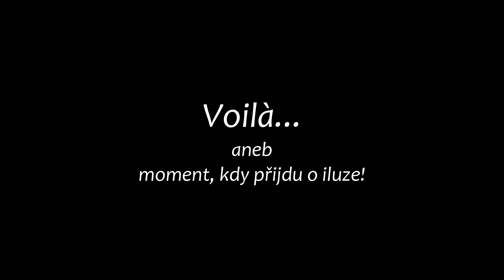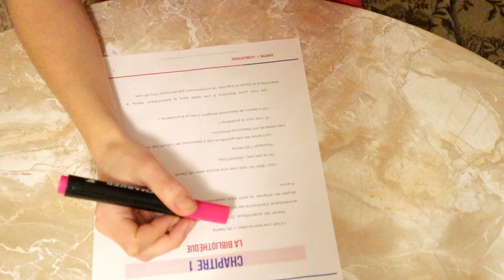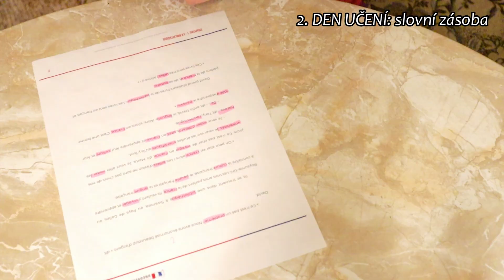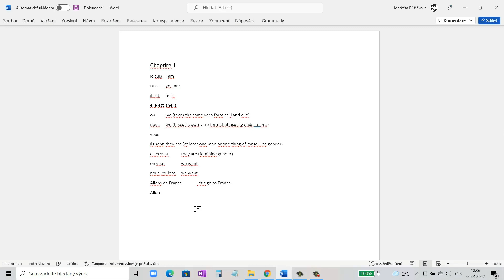Tohle mě ještě potrápí... aneb 1. týden frenchhacker výzvy!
První týden učení se francouzštiny v "přímém přenosu" mám za sebou. Jak mi to (ne)šlo, co jsem dělala, jak mi to fungovalo a s čím bojuju? Dozvíte se ve vlogu. englishhacker frenchhacker jazykovavyzva ;) (Pro více informací a odkazy klikněte na Zobrazit více).
Mrkněte také na článek s tipy a odkazy k tomuto videu

Pokud vám videa pomáhají, můžete mě také podpořit (thank you so incredibly much!)